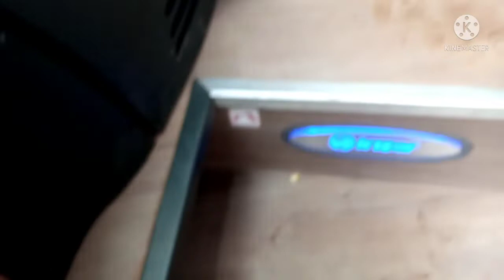UBZ Coach Services Vs FM + The Rest.Which One is The Best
In this video I Compare United Bus Company Of Zambia Vs FM Traveller.(UBZ Bus Coach  Services)

I do Travel and Lifestyle Videos of different places including modes of travelling.
Travel and see the world through my eyes.

Tip;
My Bitcoin Wallet Address:
1G4hfXL9tLTbuLi1xeuo38uQzAYQGSyKzU